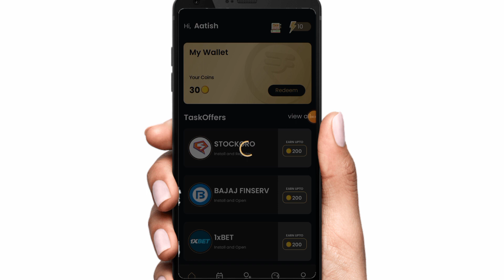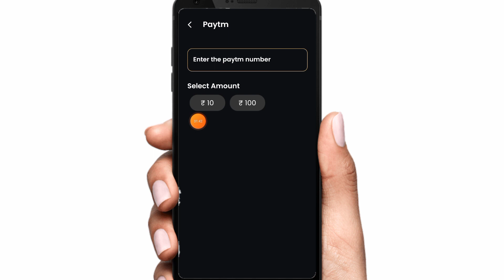coinday ka paisa withdraw proof coinday payment proof app coinday withdraw proof app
coinday app
coinday se paisa withdraw
coinday ka paisa withdraw
coinday app se paisa withdraw kaise kare
coinday app real fake
coinday withdraw proof
coinday payment proof app

earning app
coinday